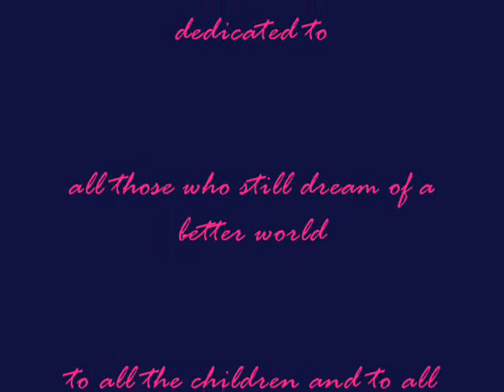heal the world stuart spencer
this is my tribute to MJ. the voice is mine. as you can tell. LOL.
the pics are from my last performances in 2009. hope you enjoy.